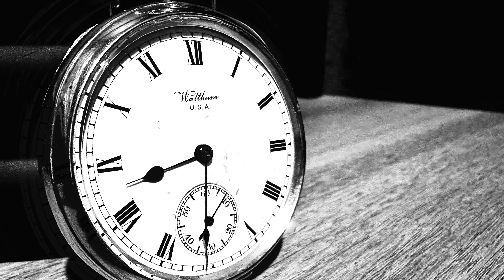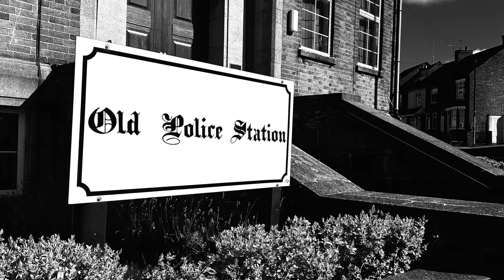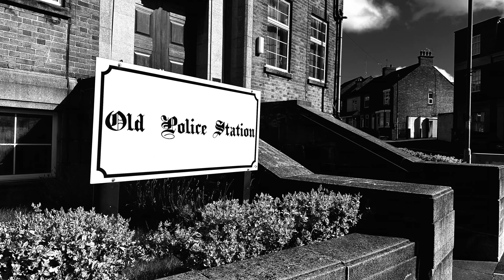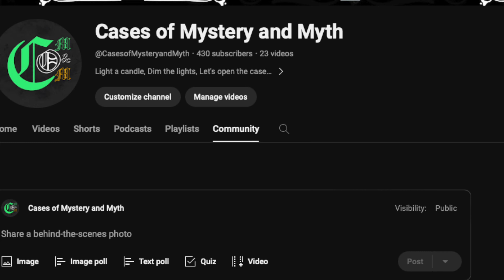The Chilling Case Of The Liverpool Vampire True Horror Story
Between the 1860s and 1990s,  a series of unnerving attacks and sightings occurred in the Lodge Lane district of Liverpool. Could a vampire be at the centre of these chilling incidents?

Watch this true horror story to discover the mystery of the Liverpool vampire.

Using immersive sound and hand drawn pictures we bring this old true story to life.